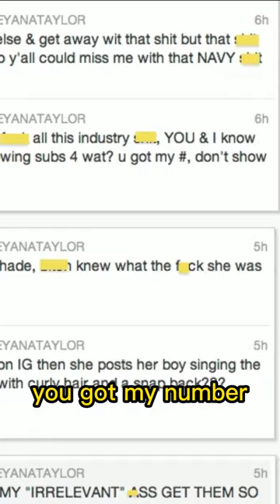WHY RIHANNA HATES TEYANA TAYLOR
We finally get to the bottom of the Rihanna and TeyanaTaylor beef! They used to be friends and had an overlapping fanbase, but after the ChrisBrown breakup, the two became enemies. But what really sealed the deal was a video and a series of tweets shared between the two popstars.